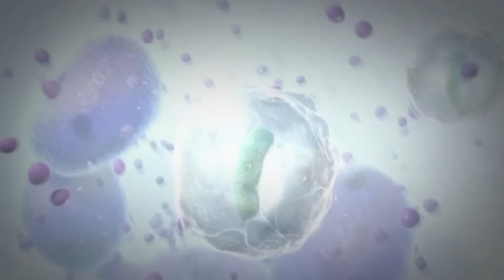Las superbacterias que amenazan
La Organización Mundial de la Salud tiene bajo la mira a 12 familias de bacterias que se han hecho resistentes a los antibióticos.